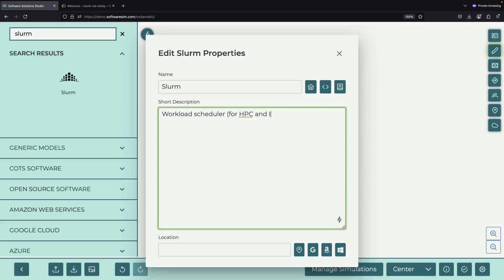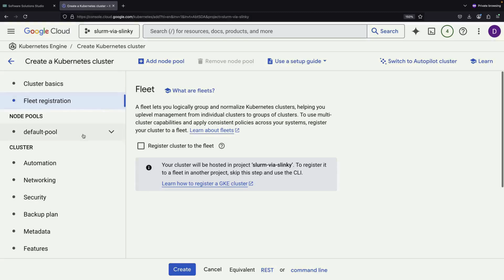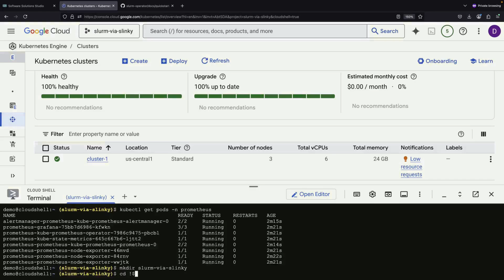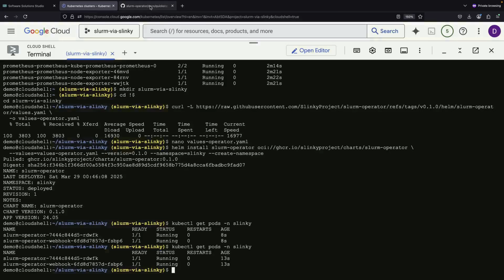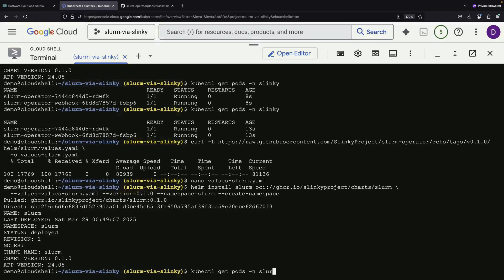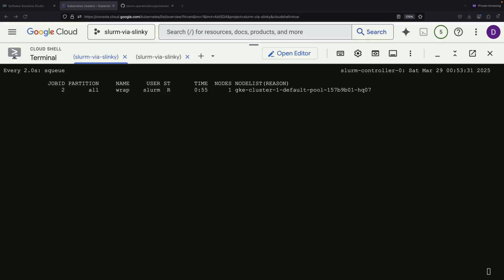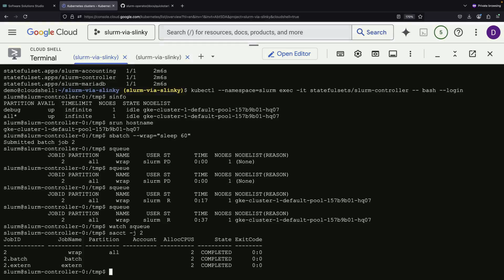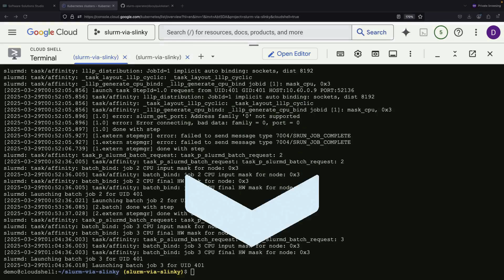Intro to Slinky (Slurm on Kubernetes!) - GKE Example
In this step-by-step tutorial, learn how to combine the power of Slurm (the popular HPC workload scheduler) with Kubernetes using Slinky!

What You'll Learn:
- Why you might want to use both Slurm AND Kubernetes together
- Setting up a standard Google Kubernetes Engine (GKE) cluster on Google Cloud
- Installing Slinky and all required components using Helm
- Running your first Slurm jobs on Kubernetes
- Managing and monitoring your high-performance workloads

Perfect for data scientists, ML engineers, and anyone working with high-performance computing who wants more flexibility in their infrastructure.

0:00 Conceptual Overview
0:58 Kubernetes Cluster
1:57 Slinky Installation (Helm)
6:31 Slurm Usage